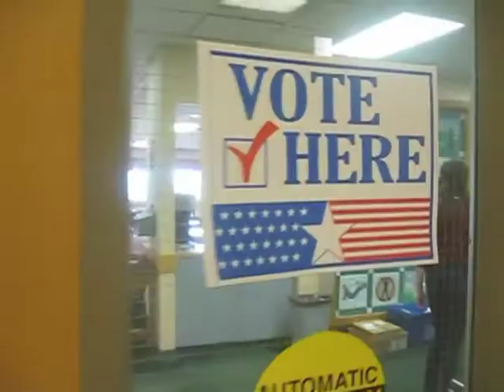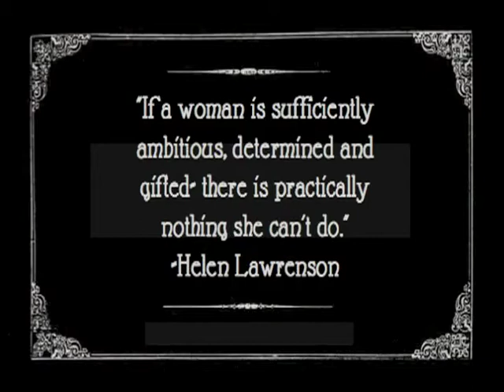Bang, Bang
Production of Film 2014